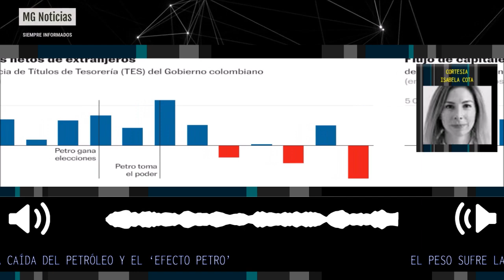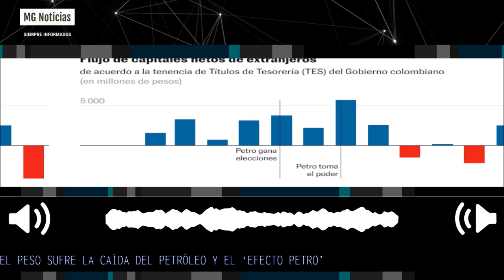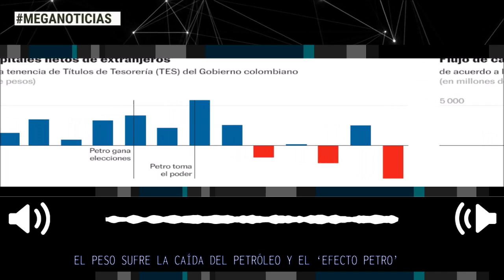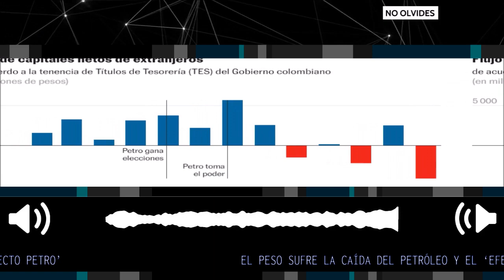▶️ EL PAÍS SUFRE LA CAÍDA DEL PETROLEO Y EL "EFECTO PETRO"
El peso sufre la caída del petróleo y el ‘efecto Petro’
Extranjeros vendieron sus posiciones en bonos del Gobierno en el mercado colombiano en sumas récord el mes pasado, de acuerdo con datos del Ministerio de Hacienda
Fuente: Diario el País